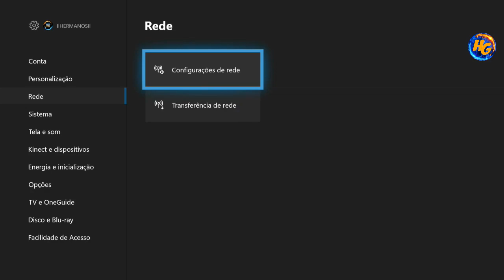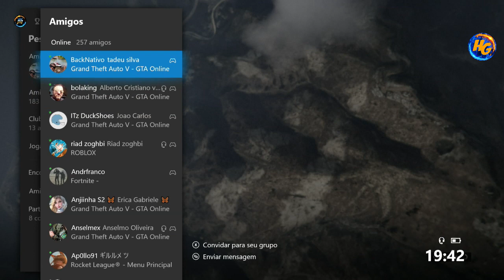GTA V CANHÃO ORBITAL 750,000,000 FÁCIL ULTIMA CHANCE FAÇA AGORA PS4/XBOX1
RAVEL
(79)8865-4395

Gamertag (Xbox One):

IIHERMANOSII
Hermanogamer1
Hermano 4i20218

 ID:PS4

PSN: Hermanos_games

• Modo diretor
• Trajes
• Dinheiro honesto
• Dicas
• Bugs

Página do Skull no Facebook:
SKULL GAMERS

Canais parceiros